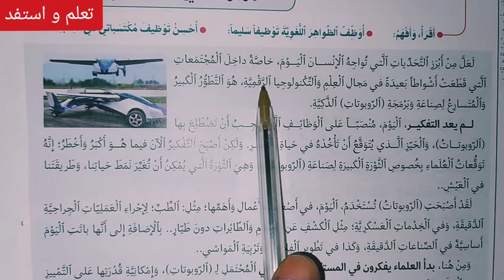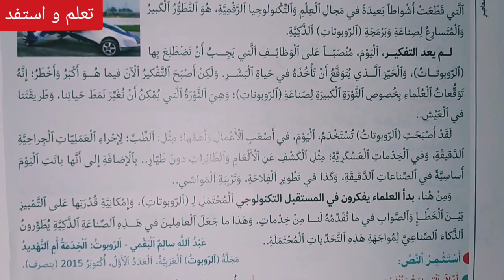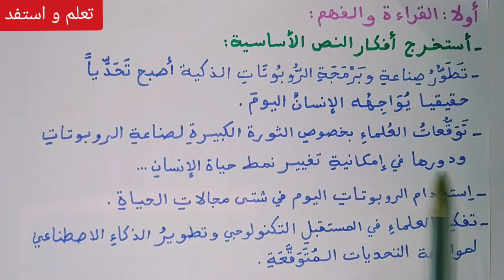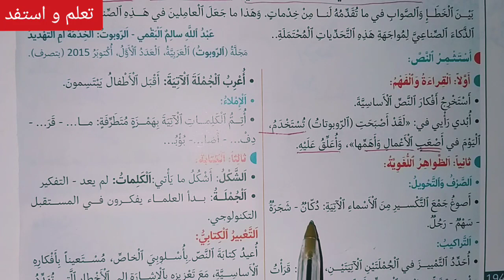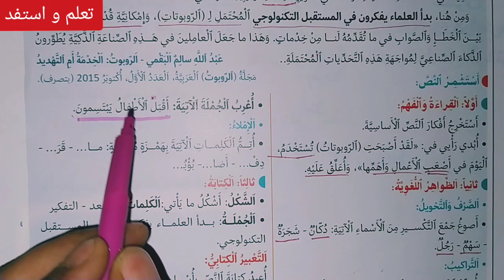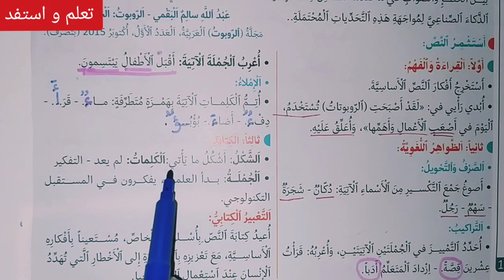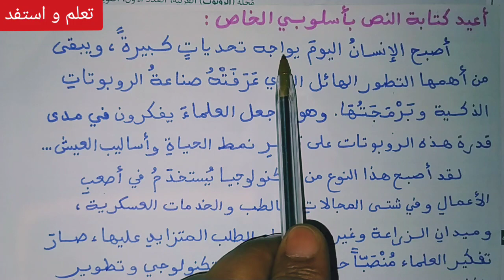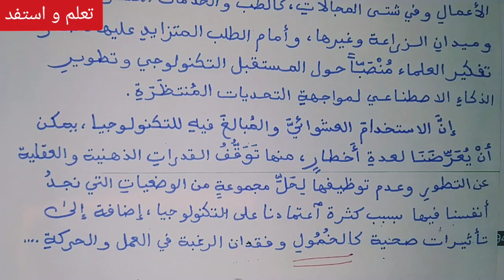التقويم: الروبوت في المستقبل ص 194 في رحاب اللغة العربية السنة السادسة ابتدائي